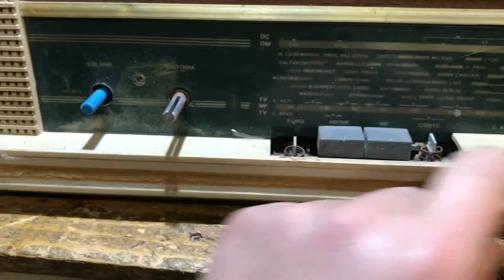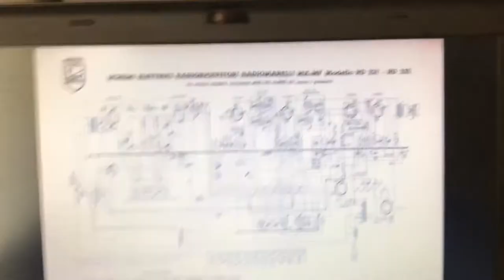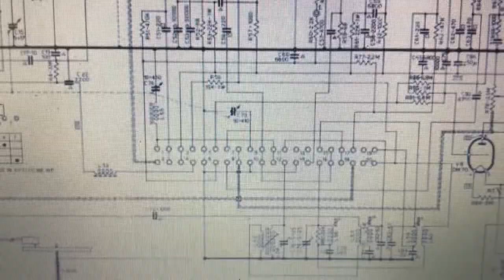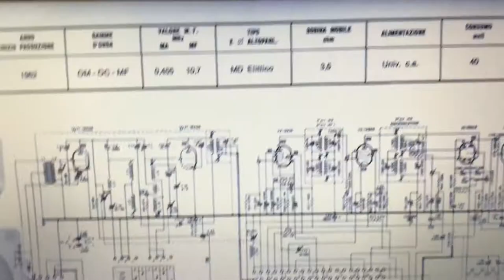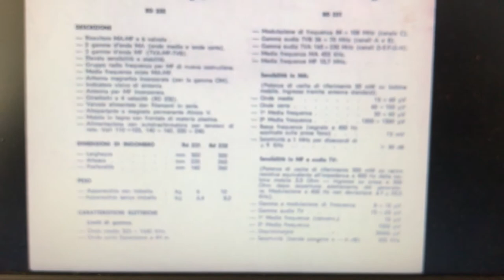Radiomarelli RD-232: una NON riparazione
Questa radio e' stata trovata in condizioni pietose. All'inizio un esperimento di accensione, sperando in una vampata, piu' avanti un tentativo di restauro, fallito causa problemi meccanici sui commutatori. La radio e' stata salvata comunque, messa da parte per futuri progetti, parti di ricambio etc...
ATTENZIONE, il video contiene TURPILOQUIO E PAROLACCE, se cio' vi offende siete liberi di non vederlo, di non seguire il canale, di andare da qualche altra parte, di spegnere il computer, di andare a fare un giro.